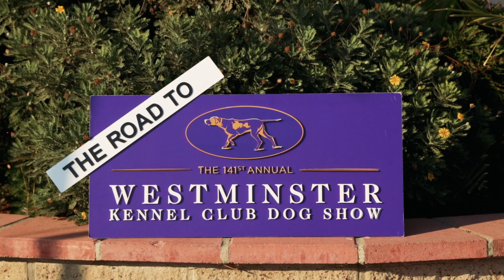Road to Westminster (RTW): 2016 Best in Show Winner Valerie Nunes Atkinson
We caught up with CJ the Best in Show winner of the 2016 Westminster Kennel Club Dog Show and his owner Valerie Nunes Atkinson.